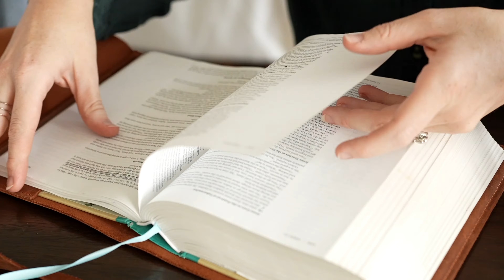2 Passages that Show Us the Way with Donna Jones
Conflict and peace... they seem like polar opposites, right? You certainly can’t have one with the other…

Or can you?

Join me as I interview Donna Jones, author of Healthy Conflict, Peaceful Life, as we open up the Bible, hear what God has to say on the matter, and discuss the practical steps clearly laid out for us in places like James and Ephesians. Not only will we realize how peace can still reign, but Donna shares conflict prevention tips, anger management tools when you’re caught up in the heat of it all, and lastly, the best step to take if you want to move a tumultuous relationship towards peace and health today.

In the end, let’s trade this lie for the truth: Conflict can be peaceful and healthy if I follow Jesus and the path laid out in His Word.

📖My book, P.S. It's Gonna Be Good